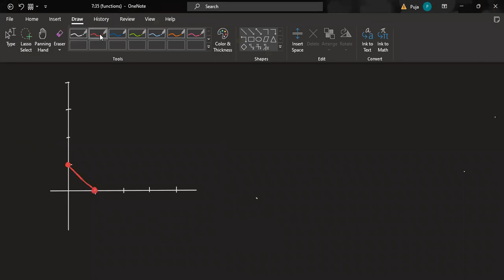Functions Coverup Part 1